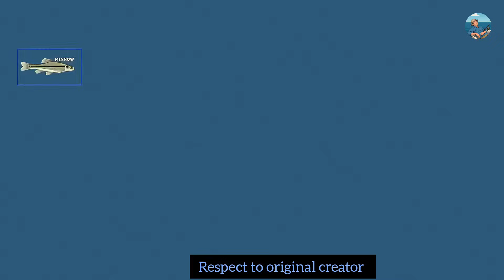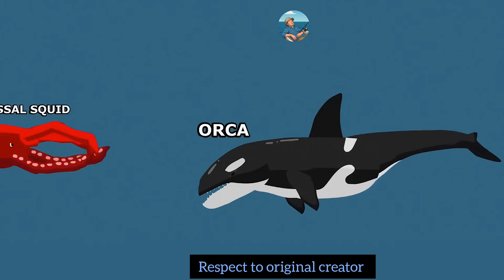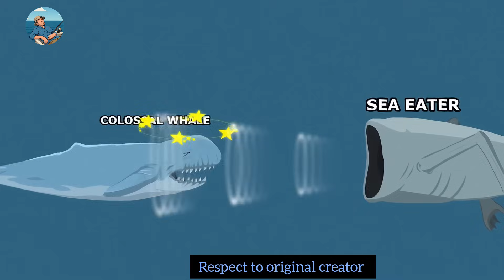How Sea Creatures EAT Each Other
sea eater eats every gaint sea creatures
shorts
ocean
deep sea creatures
marine biology
sea monsters size comparison
deep sea fishing
giant sea monsters
terrifying sea monsters
sea beast transformation
scary deep sea creatures
scary sea monster in real life
ocean creature growth
ancient ocean giants
biggest sea creatures
sea monsters
underwater monsters
mythical sea beasts
deep sea horror
sea
fishing documentary
sea creature evolution
giant ocean animals
fish
deep sea creatures coming to surface
mysterious ocean creatures
prehistoric ocean predators
amazing deep sea creatures
deep sea
animals
deep sea exploration
underwater
bioluminescence
biology
ocean mysteries
deep ocean
ocean mystery
underwater documentary
scientists shocked
deep ocean creatures
sealife
mystery
viralshorts
ocean documentary
youtubeshorts
deepsea
nature
fishing industry
ocean depth
mysterious creatures
squid
north sea
viral
giant squid
longline fishing
commercial fishing
relaxing
ytshorts
anglerfish
oarfish
deep sea animals
viral shorts
science
deep sea documentary
nature video
pressure zone
science documentary
animal
bizarre sea animals
dark ocean
weird ocean creatures
deep sea life
unexplained animals
beyond the blue
mr. science
sea monster
ocean life
sea creatures
marine science
ocean exploration
scariest sea creatures
creepy
deep sea monsters
shark
wildlife
fish tank
pen bricks
deep sea mysteries
rov hercules
lightbulb
light
glow
scary
rare
creature
abyss
deep
marine
creatures
glowing
ocean reef 4k
video 4k
4k video 60fps
stress relief
sleep music
4k videos
4k
aquarium 4k video ultra hd
8k animals
8k video ultra hd
aquarium
aquarium 4k
ocean 8k
ocean 4k
4k video ultra hd
8k
coral reef aquarium
calming music
background music
piano music
relax music
red sea
under the sea
coral reef
aquarium fish
relaxing music
4k video
fish 4k
fish 8k
aquarium 8k
8k video
deep ocean science
ocean horror
terrifying deep sea
unexplained discoveries
strange sea creatures
underwater mysteries
abyssal zone
ocean research
deep ocean secrets
mysterious underwater footage
creepy ocean sounds
terrifying ocean discoveries
unexplained ocean phenomena
underwater discovery
colossal
whale
evolution of colossal whale
colossal whale
deep sea monster battle
fish eat fish series
sea monsters animation
monster animation
3d animation
size comparison
fish eat fish
sea mysteries
predator
mariana trench
unsolved mysteries
history
bigcatch
colossalcreature
marinebiology
hyperrealism
seaadventure
ryukyutrench
pacificocean
extremehunting
fishingdocumentary
oceancolossus
macrocheirakaempferi
leviathanhunter
giantcrab
lego creature
deep sea creature
sea hand monster evolution
deep sea comparison
lego deep sea monster
sea monster attacking
sea hand monster
pen bricks build
pen bricks minifigures
easy lego ideas
lego bricks
lego ideas
lego magic tricks
lego challenge
lego sets
lego moc
lego hacks
lego creation
lego minifigures
custom lego
lego build
lego
cursed lego minifigures
lego pen bricks
discovery
fyp
deepseacreatures
explore
weirdanimals
animalfacts
deepwater
oceanmonsters
scaryanimals
depths
whale catch
giant whale
ocean giants
giant sharks
freaky deep sea animals
scary fish in ocean
bizarre underwater animals
unbelievable sea creatures
creepy marine animals
nightmare sea creatures
rare deep sea animals
underwater horror animals
bizarre ocean monsters
creepy underwater creatures
weird sea animals
scary ocean creatures
oceanlife
scary sea creatures
deep ocean monsters
ocean creatures real
great white shark
deep sea nightmares
creepy sea creatures
real ocean monsters
creepy ocean creatures
sea creatures caught on camera
great white shark facts
deepstalker fish
fangtooth fish
terrifying sea creatures
scariest ocean animals
real sea monsters
the bloop vs mosasaurus,
the bloop monster fight,
deep sea creatures,
ugly fish ocean,
unidentified deep sea creature,
deep ocean mystery,
underwater monster battle,
ocean horror short,
3d monster animation,
mosasaurus fight,
the bloop shorts,
deep sea horror,
giant sea monster,
ocean war animation
eel fishing
monster eel
fisherman
usa
scary videos
oceanfacts
eel
life under the sea
marine research
aquatic animals
sea life documentary
marine habitats
ocean wonders
underwater life
marine biodiversity
marinelife